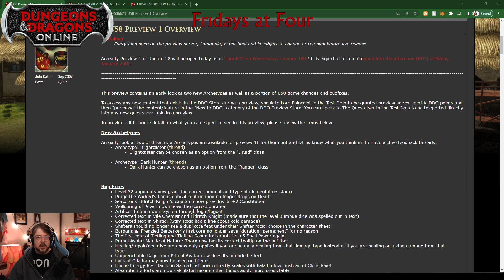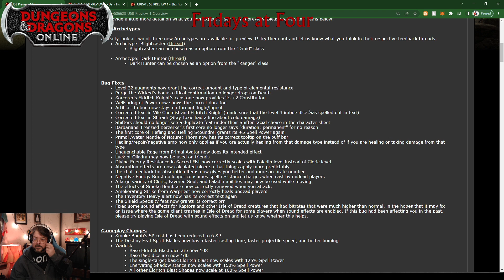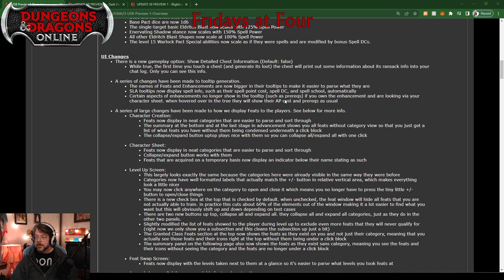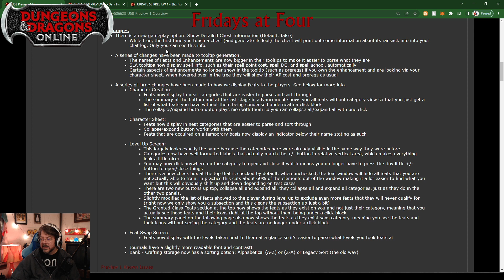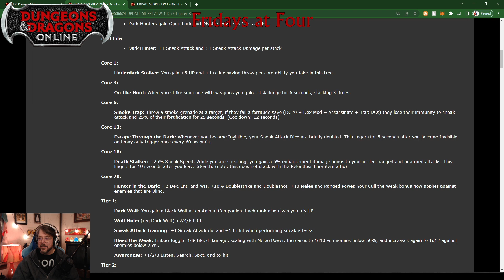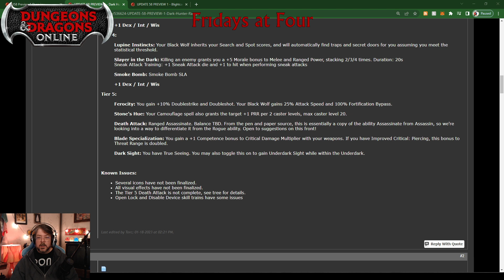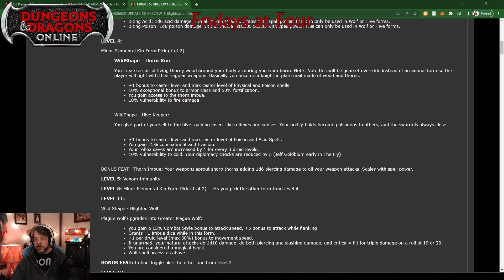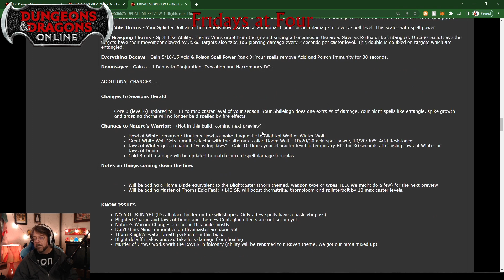Update 58 Lamannia Preview 1 - Fridays at Four - Dungeons & Dragons Online